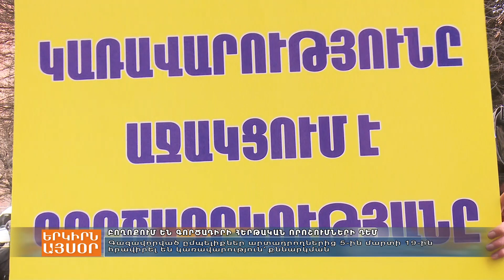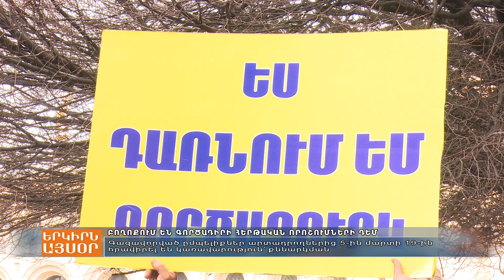Գազավորված ըմպելիք արտադրողները դադարեցնում են բողոքի ակցիան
Նրանք հանդիպում կունենան փոխվարչապետ Մհեր Գրիգորյանի հետ